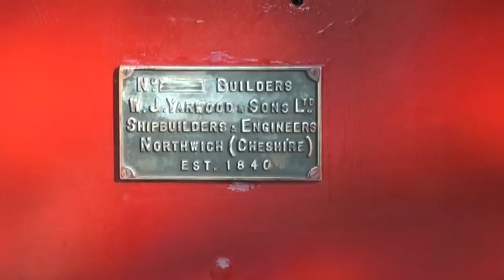Victoria's New Paint Job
Associated Canal Carriers Royalty Class Motor Victoria, fresh from the paint dock, shows off her shiney bits. Now just have to get the sign writing done!